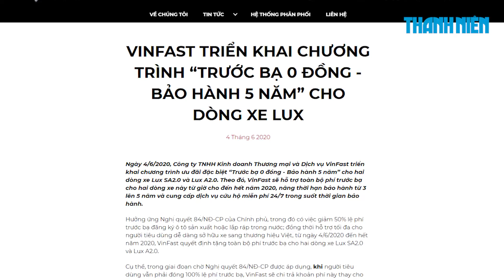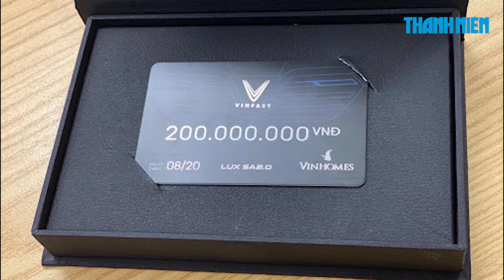VinFast ‘chơi trội’, ‘bao’ lệ phí trước bạ cho khách mua ô tô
VinFast mới đây thông báo triển khai chương trình ưu đãi đặc biệt “Trước bạ 0 đồng - Bảo hành 5 năm” cho hai dòng xe Lux SA2.0 và Lux A2.0.
Theo đó, hưởng ứng Nghị quyết 84/NĐ-CP của Chính phủ, trong đó có việc giảm 50% lệ phí trước bạ đăng ký ô tô sản xuất hoặc lắp ráp trong nước; đồng thời hỗ trợ tối đa cho người tiêu dùng dễ dàng sở hữu xe sang thương hiệu Việt, từ ngày 4.6 đến hết năm 2020, VinFast quyết định tặng toàn bộ phí trước bạ cho hai dòng xe Lux SA2.0 và Lux A2.0.
Với chương trình này, trong giai đoạn chờ Nghị quyết 84/NĐ-CP được áp dụng, khi người tiêu dùng vẫn phải đóng 100% lệ phí trước bạ, VinFast sẽ chi trả khoản phí này thay cho khách hàng. Khi Nghị quyết 84/NĐ-CP có hiệu lực, người tiêu dùng được giảm 50% lệ phí trước bạ, VinFast sẽ hỗ trợ chi trả 50% còn lại. Các chi phí này sẽ được trừ trực tiếp vào giá khi mua xe.
Chương trình ưu đãi đặc biệt “Trước bạ 0 đồng” giúp khách hàng có thể tiết kiệm chi phí lăn bánh lên tới 223 triệu đồng/xe (tùy theo mức áp dụng lệ phí trước bạ 10 - 12% tại các tỉnh, thành).